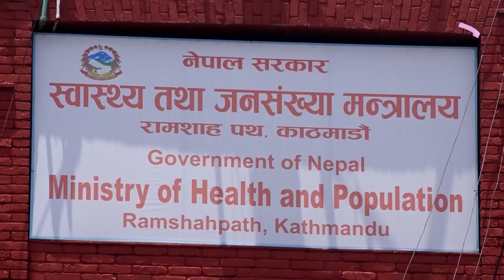काठमाडौंमा थप २ जनामा हैजा, कुल संख्या १९ पुग्यो ll ZeeNepal 4K TV